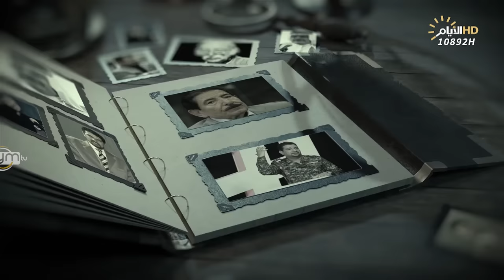برنامج المهلهل مع علي المنصوري وضيفيه الشاعرين محمد ثامر وسامي العيساوي